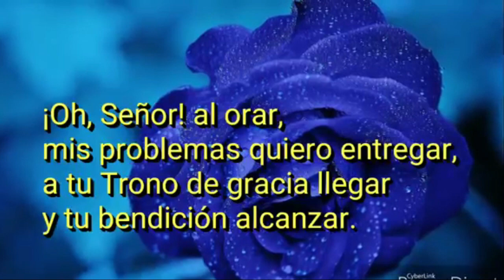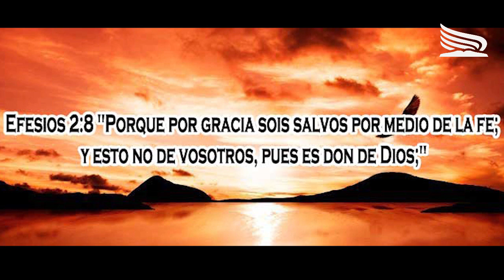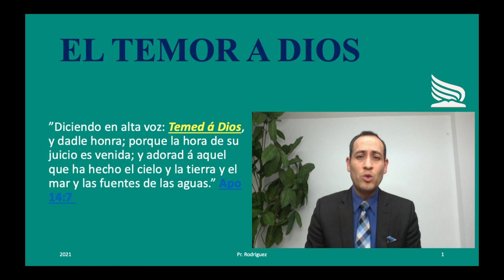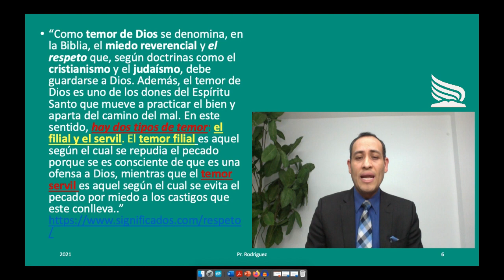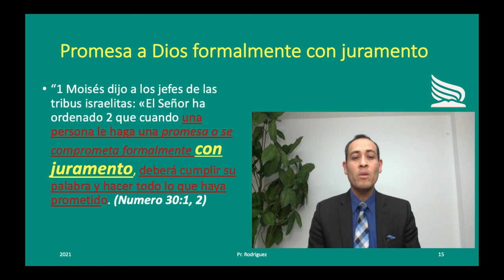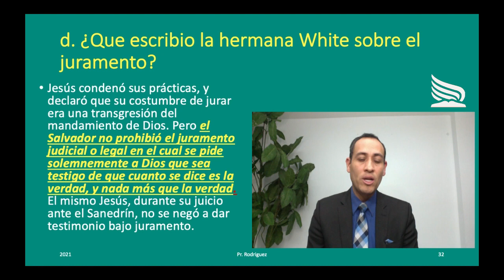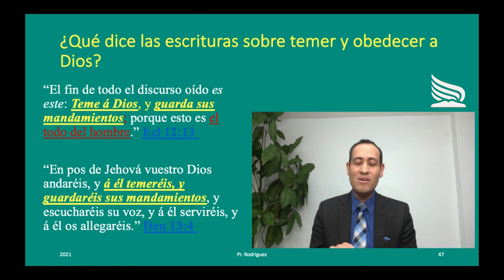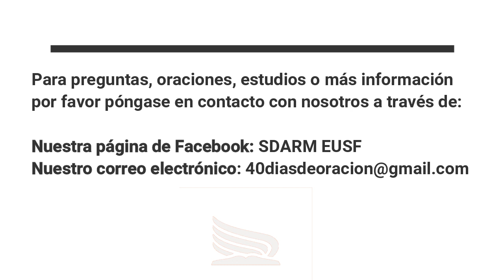El Temor de Dios